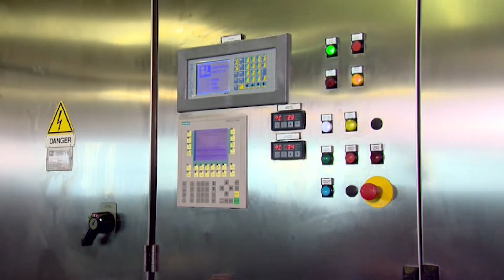BL Compacta Yara NL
Het gehele project van wegen, afvullen en labelen, palletiseren, wikkelen of rekhoezen van de pallets, biedt Tallpack International geheel turnkey aan. Dat betekent voor de klant één aanspreekpunt bij het opzetten en onderhouden van de volledige lijn. Eén leverancier betekent dat alles snel operationeel kan zijn en service voordelig in te plannen is.

Zakgoed is niet nieuw voor Tallpack International. Jarenlange ervaring met het palletiseren en stabiliseren van zakgoed op pallets heeft ons een gedegen klantenkring in zakgoed opgeleverd. Echter de vraag vanuit de markt om in projecten nog een stap verder te zetten en dus nog completer aan te bieden, was een niet te weerstane uitdaging.

Tallpack International is op zoek gegaan naar machinebouwers voor het afvullen van zakgoed. Al snel werd een perfecte match gevonden met BL Bag Line en Cetec. BL Bag Line levert machines voor alle capaciteiten op het gebied van Form Fill Seal (FFS). Cetec levert de installaties voor het afzakken middels de Open Mond methode.

BL Bag Line
BL Bag Line is vanaf het begin leider van de Form, Fill & Seal methode.

Sinds 1980 produceert het bedrijf automatische verpakkingsmachines die alle soorten producten middels innovatieve oplossingen in zakken verwerken. Tijdens de 30 jaar dat het bedrijf bestaat is er een voortdurende groei zichtbaar.

Vooroplopend in haar vakgebied, produceerde BL Bag Line de eerste Italiaanse "Form, Fill & Seal" machine en de eerste weegschaal die daadwerkelijk meer dan 2300 doseringen per uur aan kon.

BL Bag Line biedt complete technische oplossingen voor het verpakken van vaste stoffen, vloeistoffen en poeders in industriële zakken. BL Bag Line FFS verpakkingsmachines voeren twee afdichtingen bij het gebruik van buisvormige rolfolie en het uitvoeren van 3 of 4 seals bij het gebruik van vlakfolie. BL Bag Line FFS verpakkingsmachines zijn geschikt voor folie gemaakt van polyethyleen, polypropyleen, vlakke film en gelamineerd.